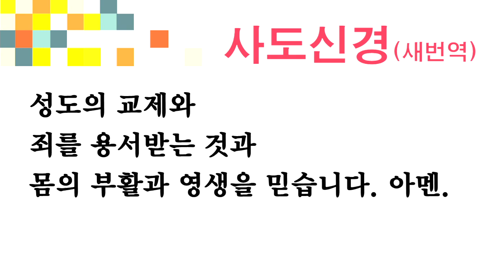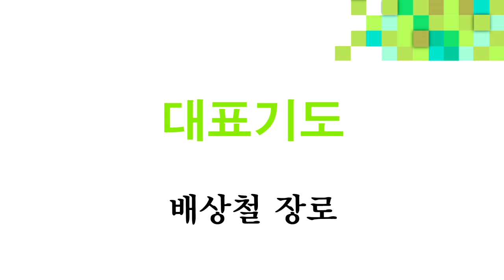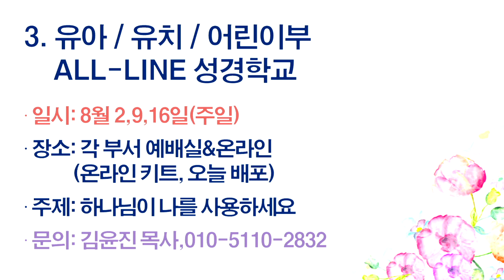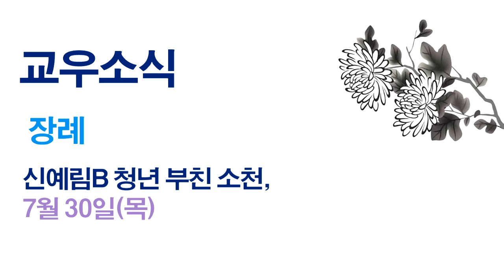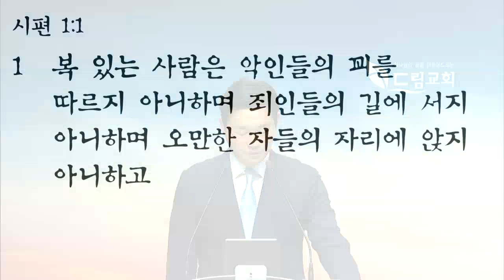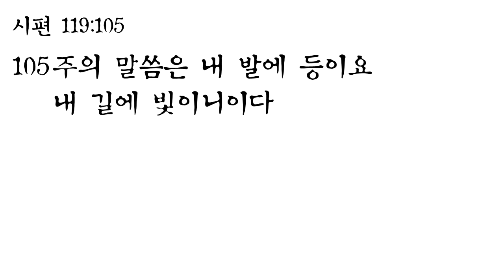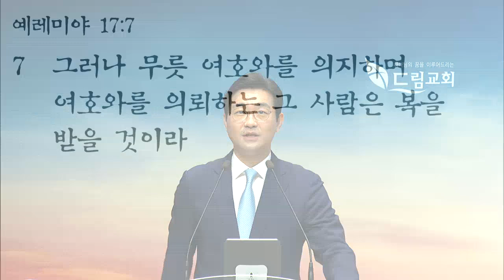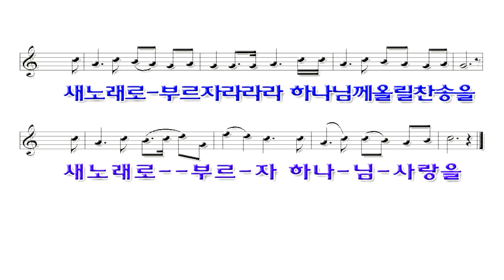2020년 8월 2일 인천드림교회 주일예배(음향보정영상)